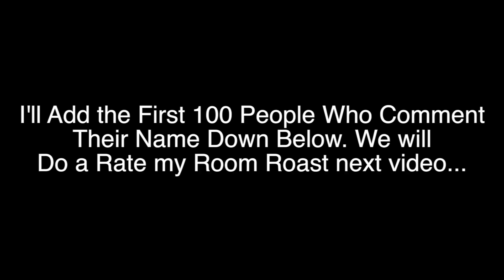Pewdiepie Tuber Simulator - GOT MY ACCOUNT BACK! - Glitched Room Fixed Finally...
Pewdiepie Tuber Simulator - GOT MY ACCOUNT BACK! Finally got my glitched room back. Comment your room name and I'll add you. Will do random room reviews next video.